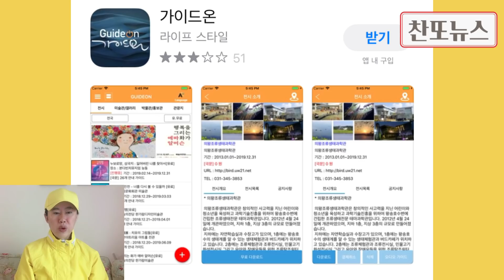이찬원, 조선일보 100년 특별전 'ㄱ의 순간' 역대 최대규모 전시회 개막, 강익중 작가 '트롯아리랑'에 소개